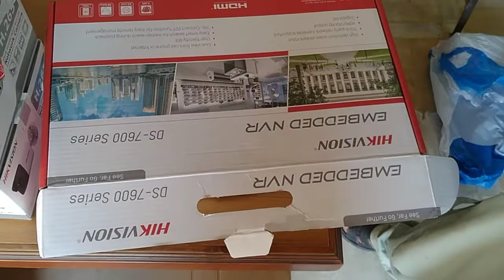hikvision new ip camera nvr full setup unboxing